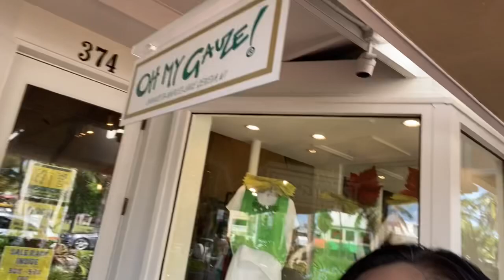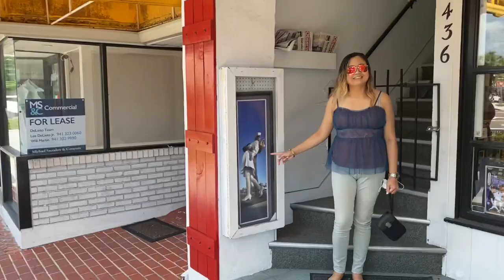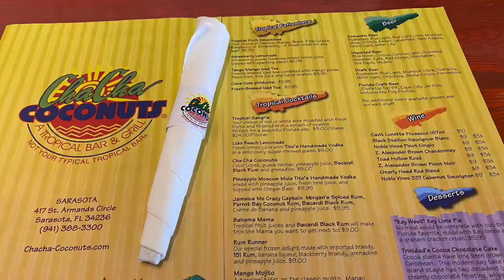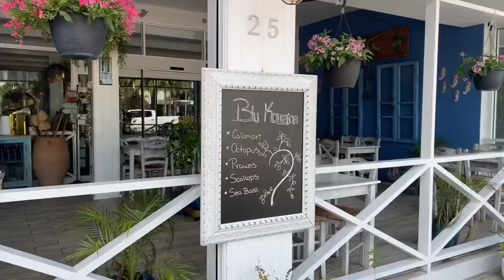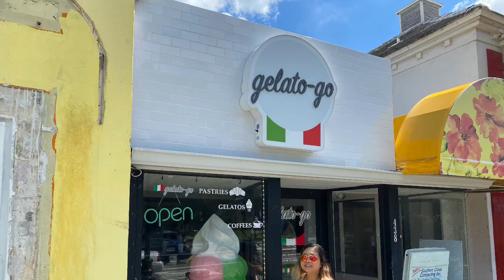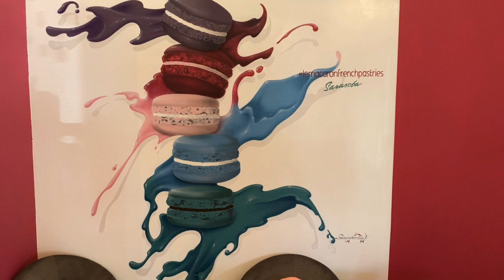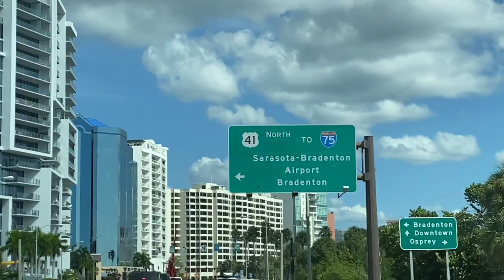St.Armands Circle, Sarasota FL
Vibrant hangout serving Floribbean fare, cocktails & beer in casual digs with sidewalk seating.